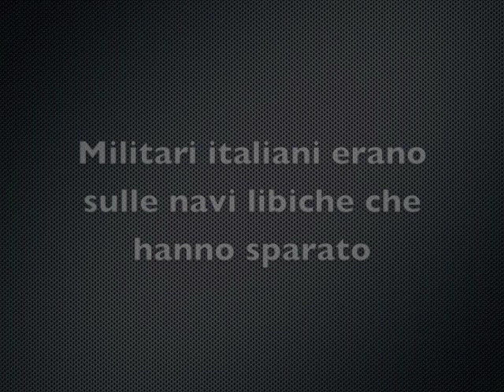Nave italiana mitragliata dalla Libia - Interrogazione al Governo del radicale Mecacci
Il mitragliamento di un peschereccio italiano, che a differenza di quanto ha dichiarato ieri Frattini, stava rispettando la legalità internazionale, e' un fatto grave che avrebbe visto una reazione decisa da parte di qualsiasi Governo democratico.
Purtroppo il Governo interviene coprendo i truffatori delle quote latte su istigazione della Lega e lascia che i pescatori siciliani possano essere trattati da delinquenti, solo perché la Libia non riconosce le acque internazionali. Ma di quale "amicizia" stiamo parlando? Di quella tra Italia e Libia o di quella personale tra Gheddafi e Berlusconi adì danni degli interessi degli italiani?

Dichiarazione di Matteo Mecacci, Deputato Radicale-PD, Relatore Osce su democrazia, diritti umani e questioni umanitarie.
"L'assenza del Ministro degli Esteri Frattini in aula e la risposta del Ministro Vito confermano la complicità politica del nostro Governo Berlusconi con la Libia di Gheddafi in continue violazioni della legalità internazionale."